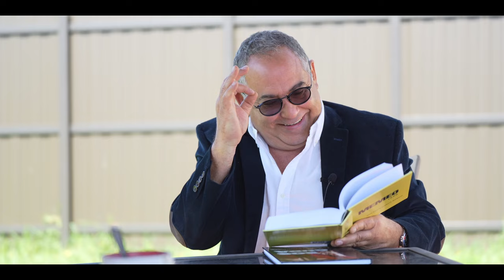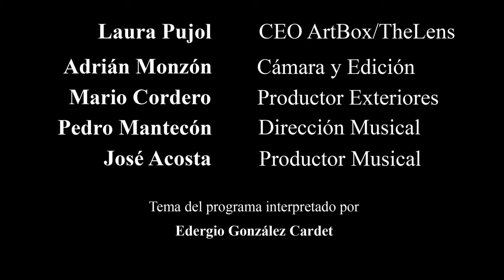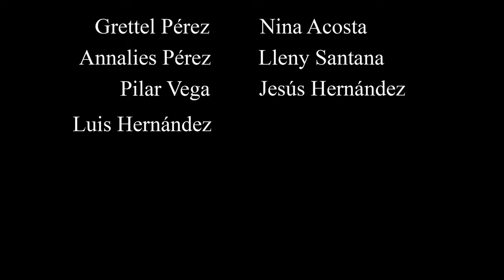Programa 31: Entrevista Juan Carlos Cremata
Programa muy especial el de hoy, para finalizar este 2022... mi gran amigo Juan Carlos Cremata.